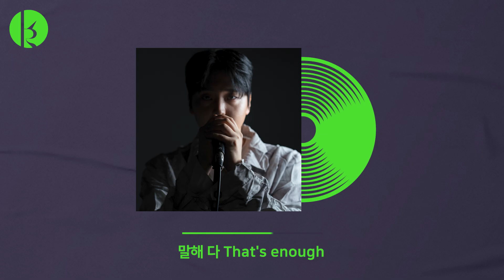이든(Lee Deun) - 가시밭길(a thorny path) Official Audio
가시밭길을 걸었는데
지금 내 상황과 너무 비슷해
걸을수록 상처만 나
돌아가기엔 멀리 온 나
가시밭길을 걷는 듯해
뭐가 있을까 이 길 끝에는
안개로 뒤덮인 앞
빛을 따라가도 가까워지지 않아
남들과 다른 길을 걸었고
믿었어 난 못다 피운 꽃
가족들 걱정에 웃음 짓고
괜찮은 척이 익숙해져
더 가면 닿을 것만 같은데
닿으려 하면 자꾸 도망가는게
어쩌면 닿을 수 없는 듯해
난 진짜 이것밖에 없는데
나 쪽팔린데 어느 날
그런 사람을 이해하게 됐어 어느 날
내가 날 죽이는 건 나쁜 건데 말야
나란 존재가 아무 쓸모 없는 것 같단 말야
일어나 밥 먹어 그 말이 난 전혀
아무렇지 않아 힘들게 해 더
아들로 태어나 한 거라곤 불효 하나
이런 놈이 당신들께 진짜 필요 할까?
안개로 뒤덮힌 앞
힘들 거라는 건 시작하기도 전부터
이미 I know
난 버틸 수 있어도 내 가족들이
내 눈치를 보잖아
한숨을 쉬어 나 몰래
그 한숨은 안개가 되어서
또 새벽 내 눈에 맺혀
안 흘리게 들어 고갤
이름이 빛인 놈
쌓아가 빚을 uh
말해 다 That's enough
무시하고 기피 all
미안 엄마 아들이
쓰고 싶던 가사 'I did it'
믿었어 I got no limit
난 저 밑, 여전히 허덕이다 보니
I believe no more
'버티는 사람이 이기는 거'
많이들 말해 근데 모두 알잖아 문젠
현실은 벽 한두 개가 아냐
부시고 넘다가 쓰러지고 무너져
누구는 가난 또 누구는 자만,
사람이나 사랑, 몸, 재능,
기타들에 가로막혀
접어도 마음 한켠
잘 보이는 곳에 두고서
자꾸만 꺼내보며 살아가죠
난 상처가 덧나도 또 걷고 뛰어
원하지 않아 그렇게 되기를
아파도 걸어 난 가시밭길을
난 가시밭길을 걸었는데
난 가시밭길을 걷는 듯해

[Credit]
Executive Producer NO(Y)B
Produced by JMG Publishing

1. 가시밭길

Lyrics by Lee Deun
Composed by Lee Deun
Arranged by Lee Deun

Guitar by Ji Woong Choi
Chorus by Lee Deun
Recorded by Woo Sung Jung
Digital Editing by Ho Jin Kim, Woo Sung Jung
Mixed by Ho Jin Kim
Mastered by Ho Jin Kim

All Vocal Directed by MOND

Artwork by Ordinary Kid

Original Publisher @JMG Publishing